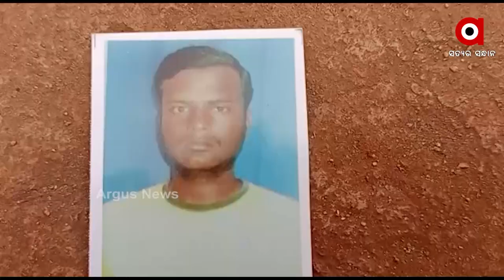ପ୍ରେମିକର ଘର ଆଗରେ ପ୍ରେମିକାର ଧାରଣା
ପ୍ରେମିକର ଘର ଆଗରେ ପ୍ରେମିକାର ଧାରଣା । ବିବାହର ପ୍ରତିଶ୍ରୁତି ଦେଇ ପ୍ରତାରଣା ଅଭିଯୋଗ। ଶେଷରେ ପ୍ରେମିକ ଜଣକ ଅନ୍ୟତ୍ର ବିବାହ ହେବା ପରେ ଧାରଣାରେ ବସିଲେ ମହିଳା ।